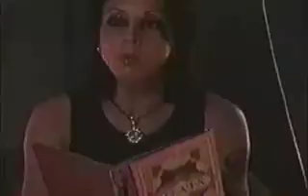AGAIN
Music video from San Francisco's "Castles In Spain"  Directed & Edited by Alexandra Lasky with Shawn Smith

Castles In Spain